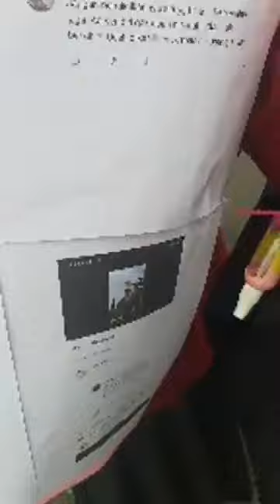Kang dedi mulyadi,di demo mahasiswa..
redaksi